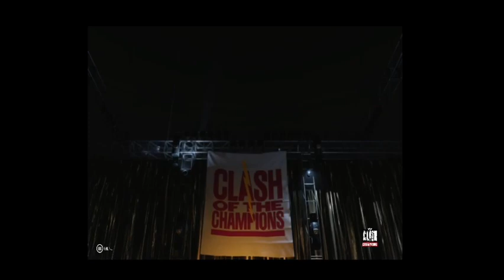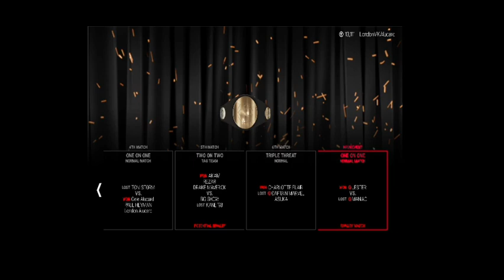WWE 2K19 Universe Mode - Ep 5 - Clash Of The Champion PPV Crowning NEW Champs 😱😱😱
WWE 2K19
BROWSE GAME

Gaming